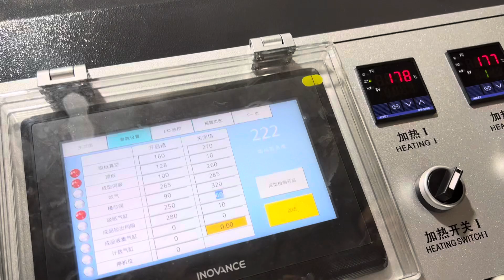Single die 8 corner sealer food tray machine rectangle Kraft paper container machine with lid